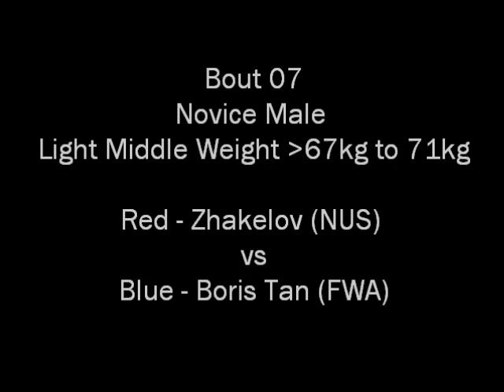National Open Invitational Championships Vol 1 - Bout 07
National Open Invitational Championships Vol 1 ( 09/01/2011)
Novice Fight - Male
Light Middle Weight  67kg to 71kg

RED : Zhakelov (NUS) vs BLUE : Boris Tan (FWA)

Organised by SMU & Hilltop The Gym & Hilltop Events.